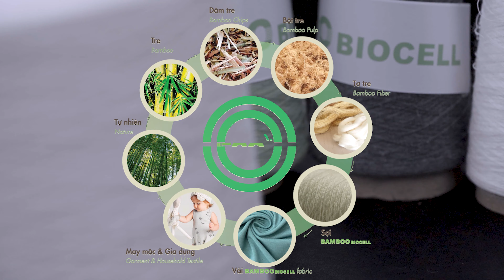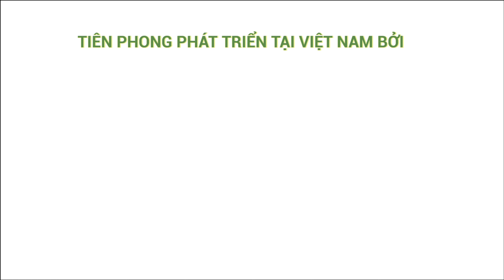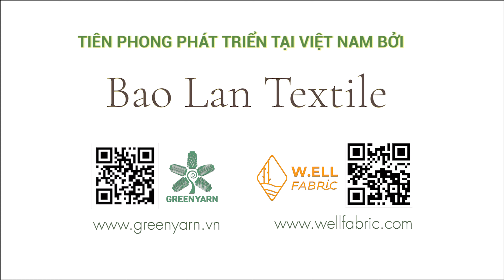BAMBOO BIOCELL - Premium Bamboo serves Quality Life 4K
Lần đầu tiên, sợi vải tre sản xuất thành công tại Việt Nam. “Niềm tự hào” này, chúng tôi gọi tên là BAMBOO BIOCELL. Đây là dòng sợi vải Bamboo được Bảo Lân Textile tiên phong phát triển sau bao nỗ lực nghiên cứu, thử nghiệm cùng các đối tác sở hữu tiêu chuẩn sản xuất XANH. Những đứt gãy từ đại dịch Covid ảnh hưởng đến ngành dệt may trong nước nói riêng và toàn cầu nói chung, chính là động lực để chúng tôi quyết tâm đầu tư, hiện thực hóa ước mơ Bamboo made in Vietnam.

Chọn cái tên kết hợp giữa BIOdegradable (phân hủy sinh học) và CELL (tế bào), Bảo Lân Textile cam kết BAMBOO BIOCELL là dòng sợi vải có nguồn gốc hoàn toàn hữu cơ, sản xuất bằng công nghệ đóng (close-loop system) giảm thiểu tổn hại môi trường.

BAO LAN TEXTILE - Công ty sợi vải thân thiện môi trường đầu tiên của Việt Nam
- Address: Số 10 Nguyễn Đăng Giai, phường Thảo Điền, tp. Thủ Đức, Tp.HCM.